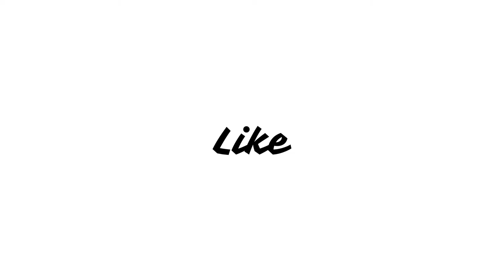Gehraiyaan Movie Review @PrimeVideoIN Deepika Padukone, Siddhant Chaturvedi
About Gehraiyaan:
Alisha Khanna, 30, ambitious, now finds herself at a crossroads in life. Her six year long relationship has grown monotonous, her career seems to be hitting a lot of roadblocks and just when she had begun to accept this reality as unchangeable, her life is usurped by the arrival of her cousin, Tia and her fiancé, Zain, with whom she bonds over a troubled past and a common wish to break from its confines. The story charts the journey of Alisha and Zain, as they confront the ghost of their past on the path they take to avoid it.